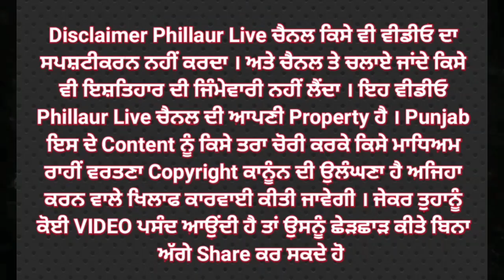ਪੁਲਿਸ ਹੱਥ ਲੱਗੀ ਵੱਡੀ ਸਫ਼ਲਤਾ ਗੱਗੂ ਬਲਾਚੌਰੀਆ ਗੈਂਗ ਦੇ ਚਾਰ ਮੈਂਬਰ 4 ਪਿਸਟਲ ਸਮੇਤ ਮੈਗਜੀਨ ਅਤੇ 9 ਰੌਂਦ ਜਿੰਦਾ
ਪੁਲਿਸ ਹੱਥ ਲੱਗੀ ਵੱਡੀ ਸਫ਼ਲਤਾ ਗੱਗੂ ਬਲਾਚੌਰੀਆ ਗੈਂਗ ਦੇ ਚਾਰ ਮੈਂਬਰ 4 ਪਿਸਟਲ ਸਮੇਤ ਮੈਗਜੀਨ ਅਤੇ 9 ਰੌਂਦ ਜਿੰਦਾ ਸਮੇਤ ਕਾਬੂ